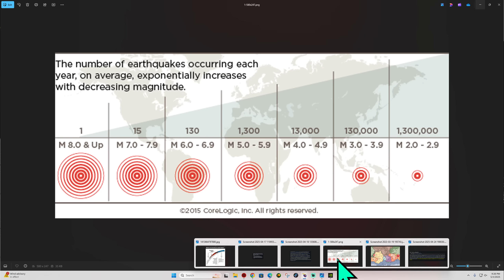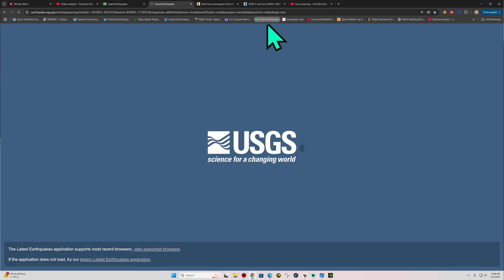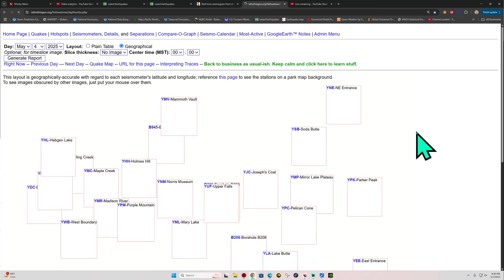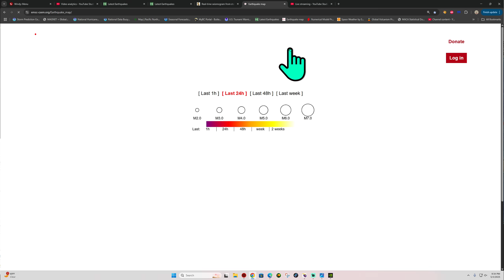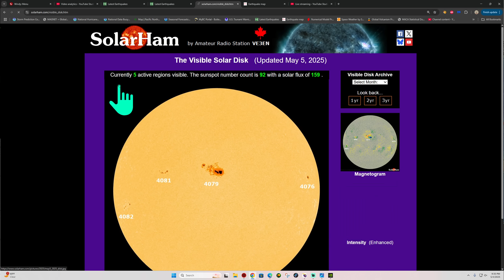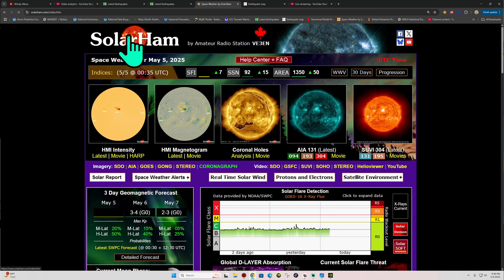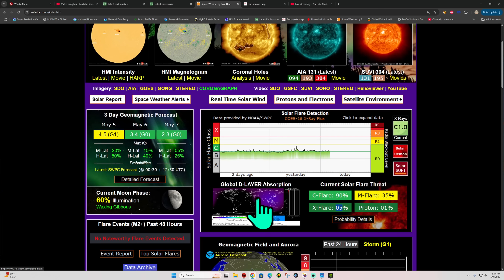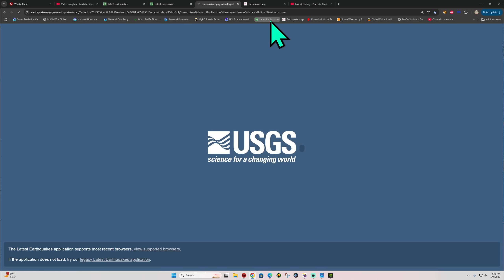6.0 Earthquake southern East Pacific Rise. Watch the Peru- Chile Trench. Sunday Night update 5/4